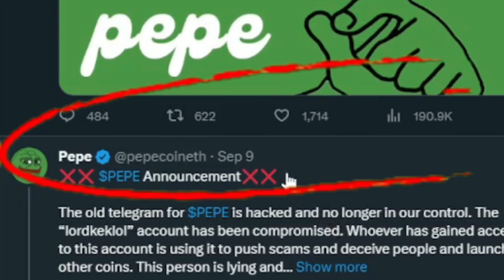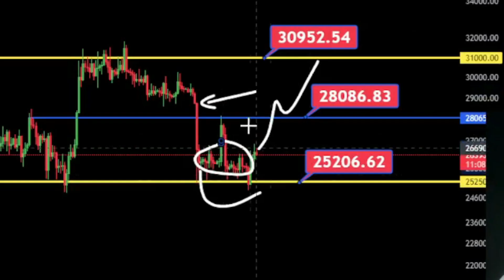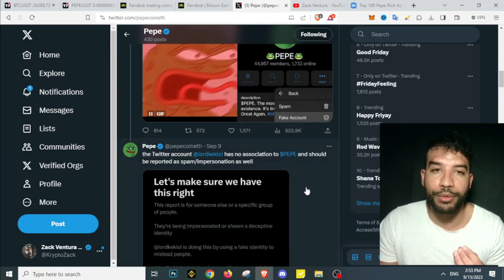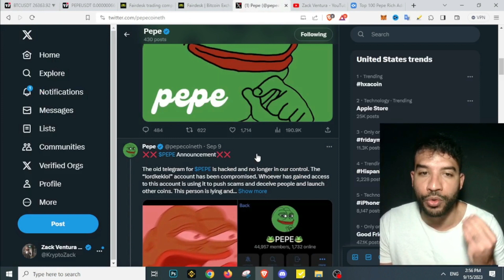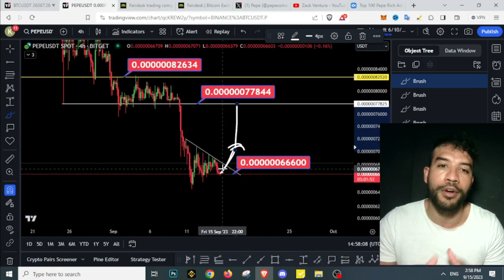PEPE COIN: SHOULD YOU BUY MORE? OR IS IT OVER? (THE TRUTH REVEALED)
Pepe Coin Price Prediction! Pepe Coin Price Targets - Crypto Pepe Token

▶ TOPICS
Pepe Coin Price Prediction
Pepe Coin Price targets